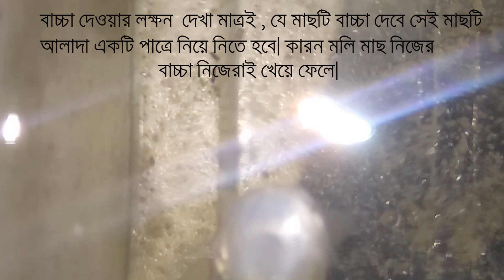মলি মাছের সরাসরি বাচ্চা জন্মদান | live bidding of molli fish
অ্যাকুরিয়ামের সব থেকে জনপ্রিয় মাছ হল মলি মাছ , এই মাছ নানান রঙের পাওয়া যায় । অ্যাকুরিয়ামে মাছ পোষার আনন্দটা একটু বেশি হয় যদি বাড়িতেই এই মাছের বাচ্চা করা যায় ।
মলি মাছ সাধারনত ৩ মাস বয়েস হলেই বাচ্চা পাড়তে সক্ষম হয়ে ওঠে । প্রতি মাসে এক বার থেকে দুই বার পর্যন্ত বাচ্চা দিতে পারে । একটি মেয়ে মলি মাছ কম পক্ষে ১০ টি থেকে ২০০ টি পর্যন্ত বাচ্চা পাড়তে পারে ।
মলি মাছের বাচ্চা পাড়াবার কয়েকটি পদ্ধতি আছে , আপনি আপনার সুবিধা মতন যে কোন পদ্ধতিতে বাচ্চা করতে পারেন ।